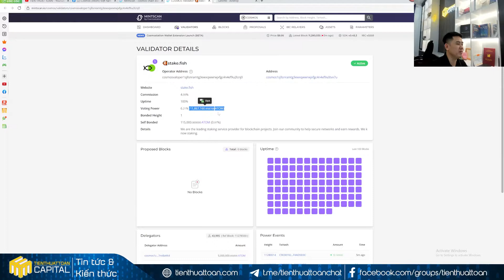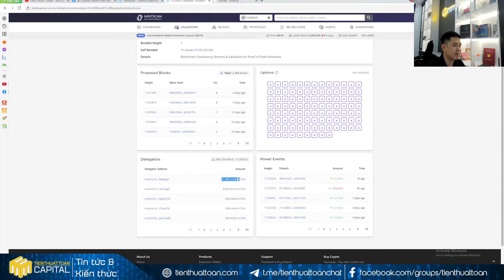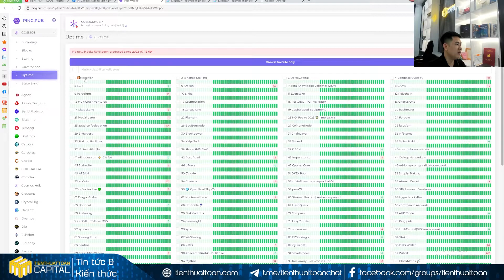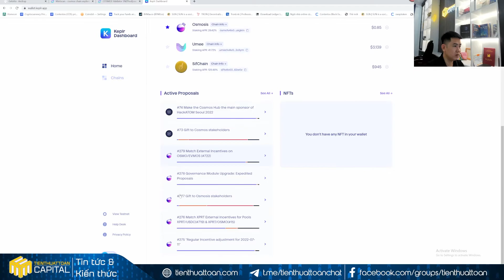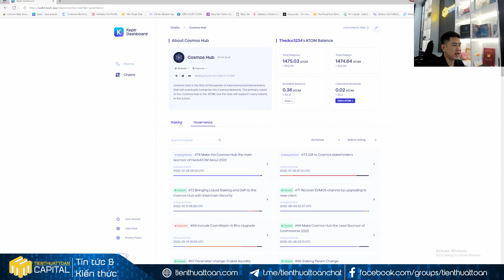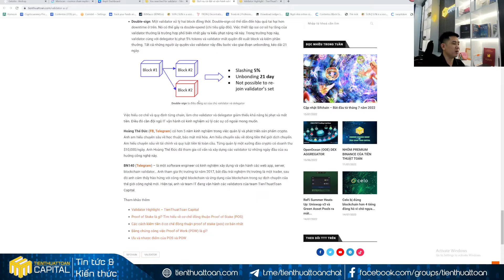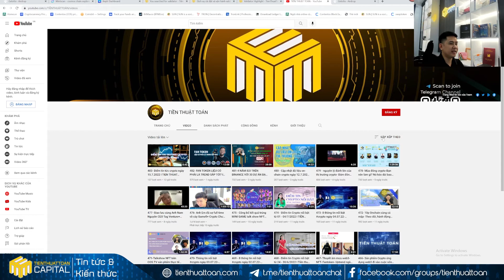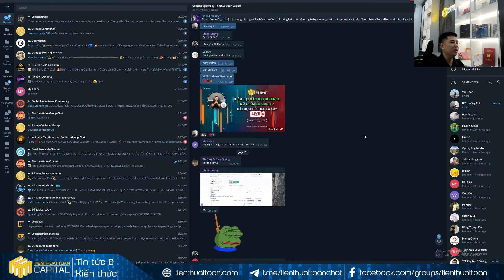484-Cách lựa chọn Validator tối ưu nhất và Claim Airdrop Gelotto hệ Cosmos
Đăng Ký Ủng Hộ Team